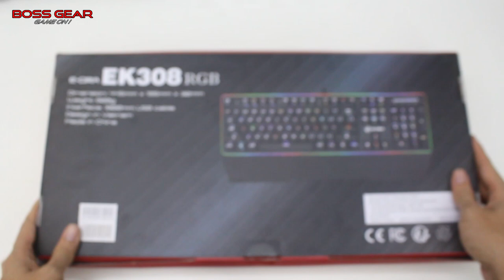EK308 RGB Bàn phím cơ LED RGB cực đẹp giá quá rẻ, mới ra của E-DRA!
Bàn phím cơ E-DRA EK308 RGB ( Switch quang chống nước, LED RGB )

Model: Fullsize 104 phím.
Đế bọc kim loại sơn chống rỉ.
LED viền RGB 4 chế độ.
​Cáp dài : 1,8m bọc dù + chống nhiễu + đầu USB mạ vàng.
Phím cơ: Blue SW ( Switch Quang Fuhlen) .
Độ bền : 100 triệu lần nhấn.
Có phần mềm hỗ trợ chỉnh LED và Macro.
Hỗ trợ thay nóng SW.
Nặng: 1,2 kg.
Kèm kê tay liền.
BH Chính hãng E-DRA 24 Tháng.